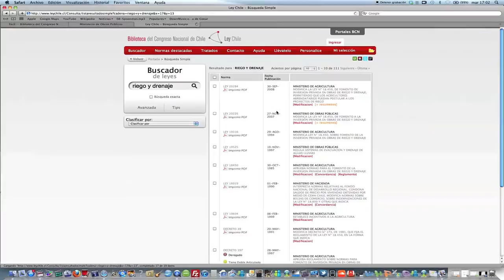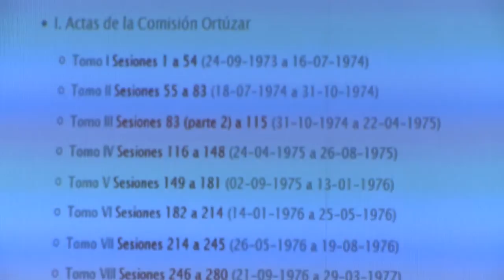BCN firma convenio de cooperación con el Ministerio de Obras Públicas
La Biblioteca del Congreso Nacional (BCN) y el Ministerio de Obras Públicas (MOP) firmaron un convenio de cooperación para fortalecer la transparencia activa y el acceso a la información por parte de los ciudadanos. El acuerdo permitirá que los usuarios del sitio web del MOP conozcan las normas actualizadas que rigen la labor de dicha secretaría de Estado, a través del sitio Ley Chile de la Biblioteca del Congreso.